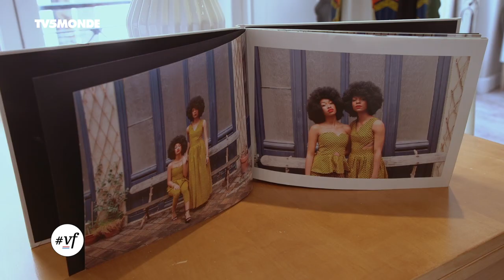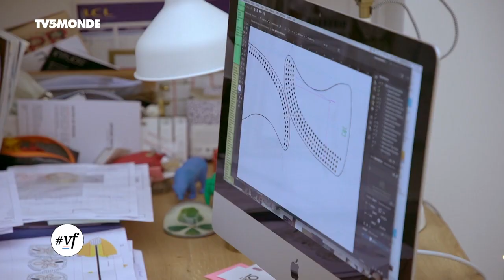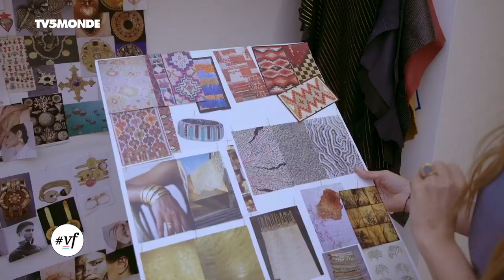Intégrale versionfrançaise du 16/09/17 : Charlie Le Mindu / La confiserie Florian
Au sommaire de ce numéro

- La belle idée : TIPTOE
- Le lieu culte : le miroir d´eau
- À la page : « Herbarium », de Caz Hildebrand
- L´indispensable : les patins Flaneurz

Dans l´arrière-pays de Grasse, là ou les fleurs sont transformées en parfum, il est aussi possible de les manger. Une tradition qui existe depuis les années 1920 grâce à la confiserie Florian.

Un costume de yéti en cheveux, une perruque démesurée en poils de yack, ce sont les oeuvres de Charlie Le Mindu. Il nous ouvre les portes de son quotidien...

L´Afrique regorge de richesses culturelles et c´est à Paris que nous allons vous en donner un avant-goût.

la relève
Rencontre avec la créatrice de bijoux Camille Enrico.

Une émission présentée par Katherina Marx.